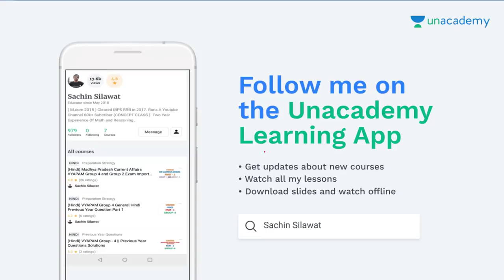MATHS || Algebra problems || railway group d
MP CURRENT AFFAIRS ( JULY ) PART - 1

MP CURRENT AFFAIRS ( JULY ) PART - 2

मध्यप्रदेश पुलिस परीक्षा 2017 में पूछे गए प्रश्न ( RESONING ) PART - 1

मध्यप्रदेश पुलिस परीक्षा 2017 में पूछे गए प्रश्न ( RESONING ) PART - 2

मध्यप्रदेश पुलिस परीक्षा 2017 में पूछे गए प्रश्न ( RESONING ) PART - 3

मध्यप्रदेश पुलिस परीक्षा 2017 में पूछे गए प्रश्न ( RESONING ) PART - 4

मध्यप्रदेश पुलिस परीक्षा 2017 में पूछे गए प्रश्न ( RESONING ) PART - 5

जेल प्रहरी भर्ती में पूछे गए प्रश्न || सामान्य हिंदी | PART 2

जेल प्रहरी भर्ती में पूछे गए प्रश्न || सामान्य हिंदी | PART 3

जेल प्रहरी भर्ती में पूछे गए प्रश्न || सामान्य हिंदी | PART 4

जेल प्रहरी भर्ती में पूछे गए प्रश्न || सामान्य हिंदी | PART 5

MP CURRENT AFFAIRS PART - 5